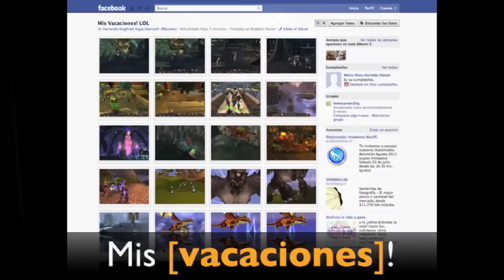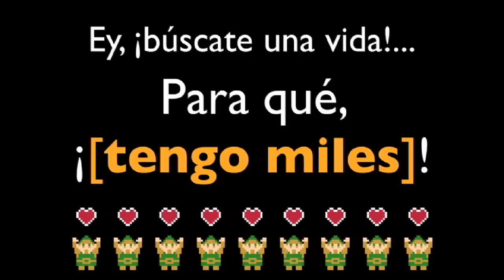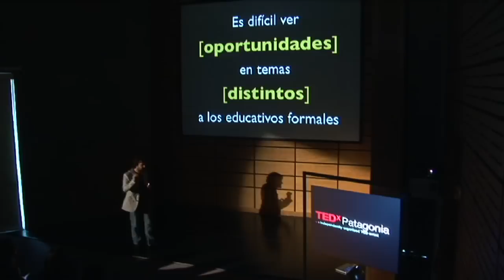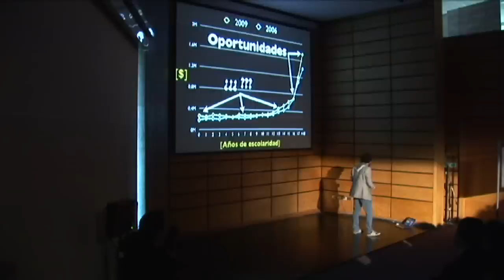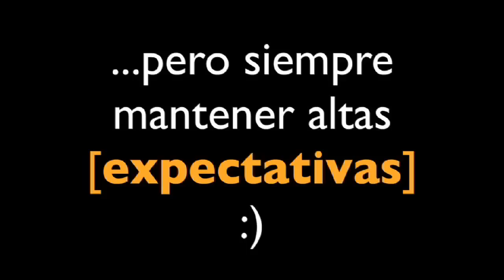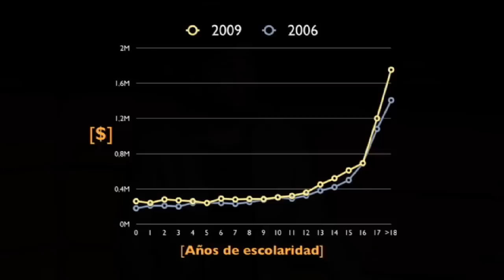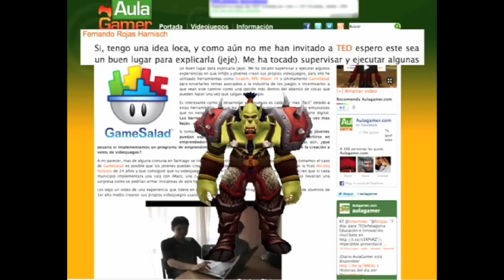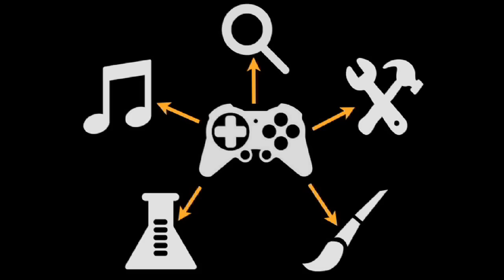TEDxPatagonia - Fernando Rojas - The power of gaming for learning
Fernando Rojas
Especialista desde la teoría y práctica en el uso pedagógico de TIC y videojuegos, Fernando es fundador de aulagamer.com, blog dedicado a impulsar el uso educativo de los videojuegos. Con 24 años fue elegido como uno de los 100 jóvenes líderes del año 2009 bajo el título "Videojuegos para enseñar" (Revista El Sábado, El Mercurio y UAI). Actualmente es coordinador de informática educativa en innovacien.org, donde lidera la implementación de proyectos de innovación docente en los colegios de la red. Desarrollador independiente y emprendedor, trabaja asimismo en un proyecto personal de integración sociocultural con el pueblo mapuche utilizando videojuegos y medios audiovisuales.
En el espíritu de ideas que vale la pena difundir, TEDx es un programa de eventos locales auto-organizados que unen a la gente para compartir un experiencia tipo TED.
En un evento TEDx, videos de TEDTalks y oradores en vivo se combinan para generar discusiones profundas y conectar a la audiencia con los participantes. Estos eventos locales auto-organizados se denominan TEDx, donde la x denota que es un evento TED organizado de manera independiente.
Desde TED se provee una guía general para el programa TEDx, pero cada evento se auto-organiza* (*Sujeto a ciertas reglas y regulaciones).
Para mayor información visita el sitio de TEDx.